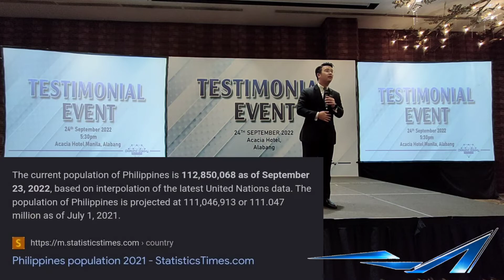Riway Philippine General Manager Mr. James Cheong's Closing Speech (09/24/22)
James Cheong Riway Philippine General Manager
closing speech at the Acacia Hotel Manila.

にメールを送信してください。